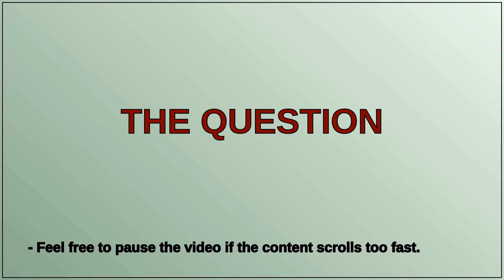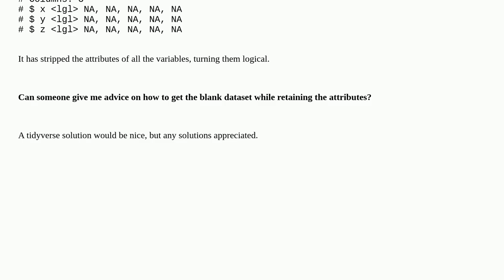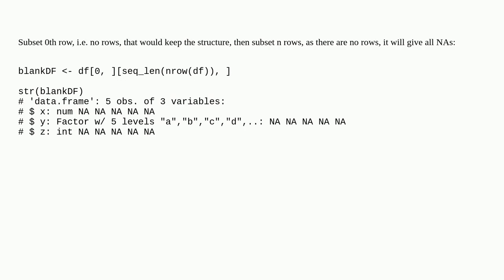Clearing all values in a dataset while retaining attributes using tidyverse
A special thanks goes out to the community

  r tidyverse dplyr